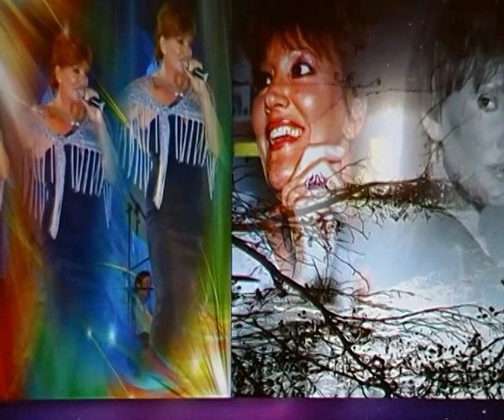Tereza Kesovija - U mom zivotu sunce bez prestanka sja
MC "Sanjam" god. 1981
Terezas Facebook Fanseite: